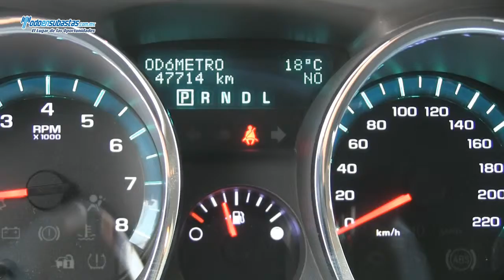Chevrolet / Traverse Paquete C Automática Climatronic E/E B/A CD DVD Rines de Aluminio / 2011